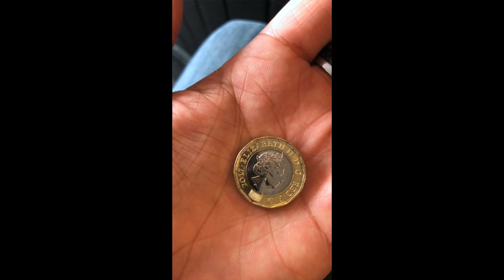Echaconproductions UK Europe Trip 2018 Episode 1 - London, England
This is the first episode of Emilio Chacon traveling outside of the USA!

Photography available at Econoclastics.org

London England is stop number 1 and here is some of the footage and things he saw within the first 2 days! Stayed at the Saint Christophers Inn near the London Bridge. Saw Tower Bridge, the Thames, and so much more!

Next is Valencia, Spain!!! He will be back for 3-4 days before going back to the USA.